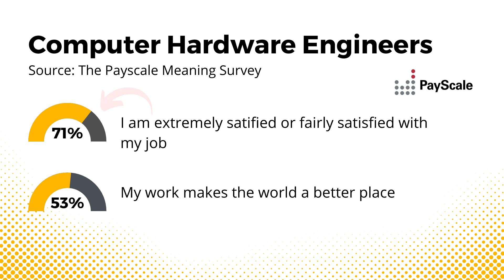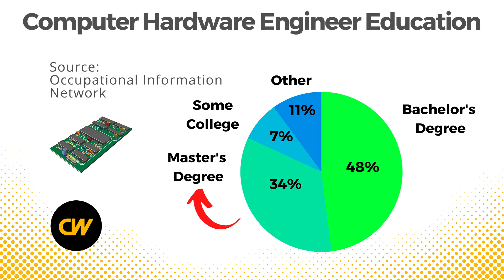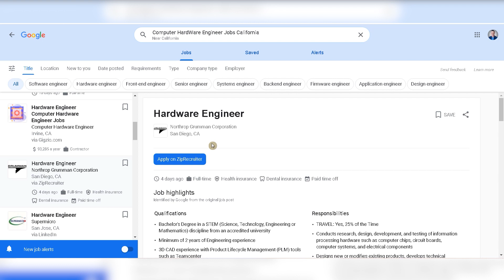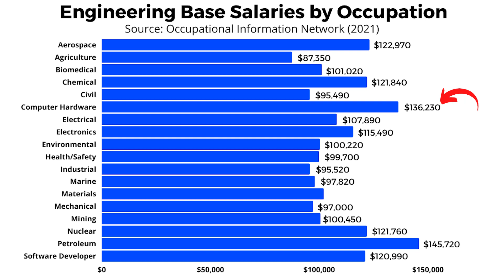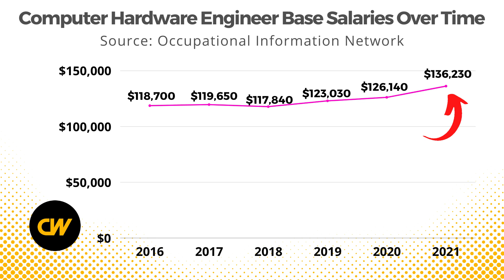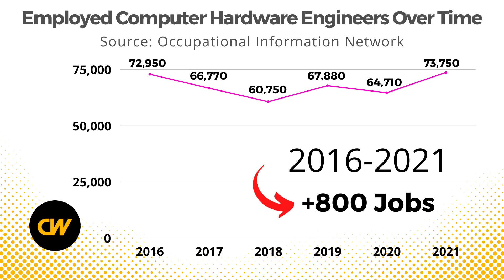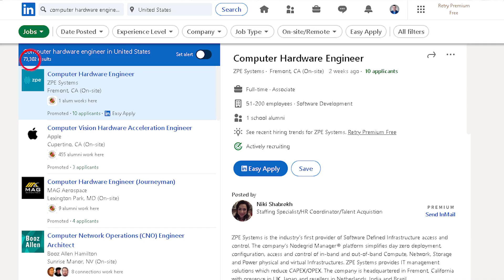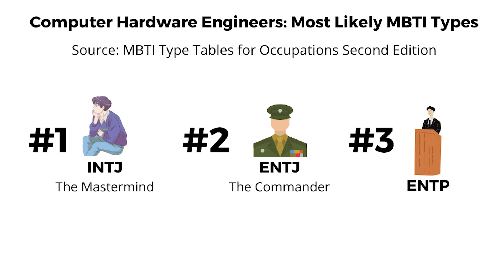Computer Hardware Engineer - Salary, Jobs, Education (2022)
Computer hardware engineers research, design, develop, and test computer systems and components such as processors, circuit boards, memory devices, networks, and routers.

Duties
Computer hardware engineers typically do the following:

Design new computer hardware, creating schematics of computer equipment to be built
Test the computer hardware they design
Analyze the test results and modify the design as needed
Update existing computer equipment so that it will work with new software
Oversee the manufacturing process for computer hardware
Many hardware engineers design devices used in manufactured products that incorporate processors and other computer components and that connect to the Internet. For example, many new cars, home appliances, and medical devices have Internet-ready computer systems built into them.

Computer hardware engineers ensure that computer hardware components work together with the latest software. Therefore, hardware engineers often work with software developers. For example, the hardware and software for mobile phones and other devices frequently are developed at the same time.